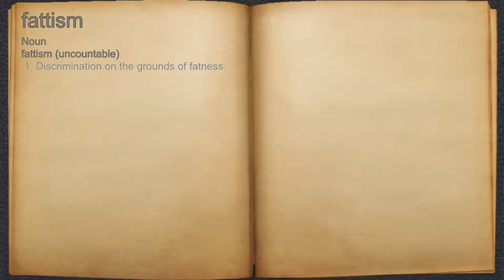What does fattism mean?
A spoken definition of fattism.

Intro Sound:
Typewriter - Tamskp